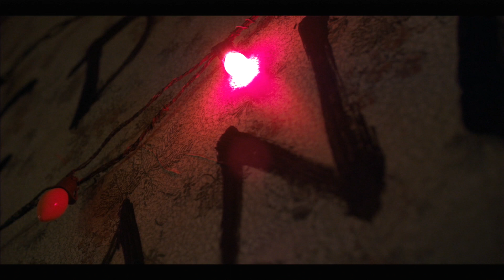Stranger Things: Season One (2016) Review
If you haven't seen this show yet, do yourself a favor and watch it. They don't get much better than this.

Stranger Things: Season One (2016)
Directed by: Matt and Ross Duffer, and Shawn Levy
Distributer: Netflix
Footage: Netflix

This review was edited on: October 26th, 2017

All footage and music used is from season one of Stranger Things, the series reviewed.